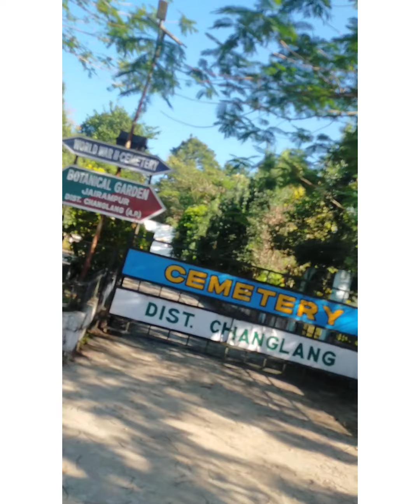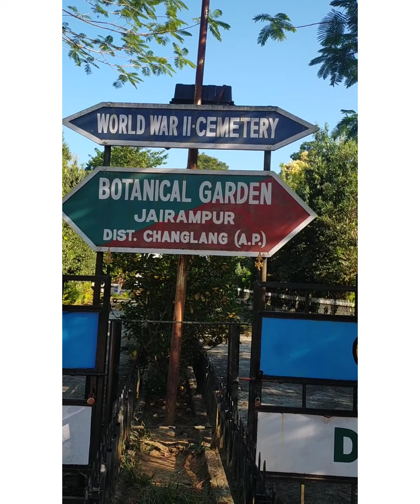Way to Jairampur || cemetery || world war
This is my third vlog. so,plz keep watching and don't forget to do 🔔👍 Cmmt scribe my chennel ❤️